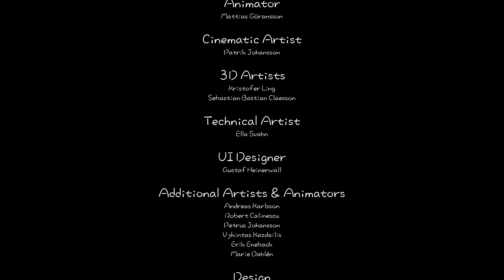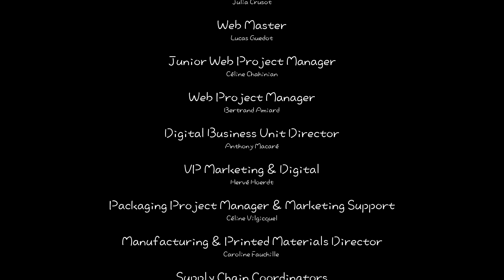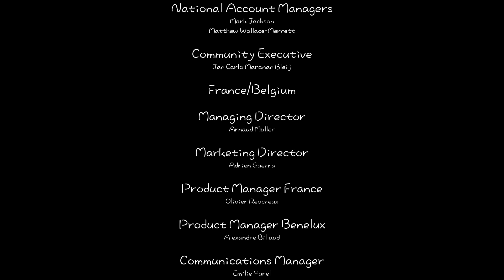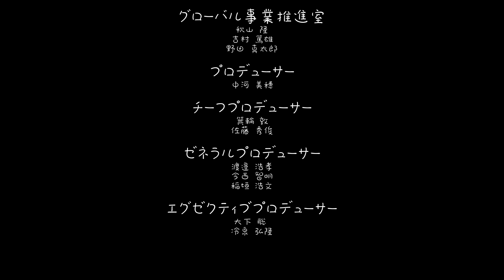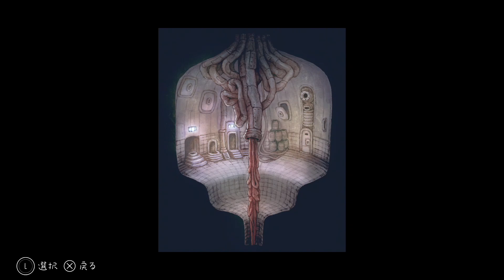2017/05/19 LITTLE NIGHTMARES -リトルナイトメア-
実績回収回